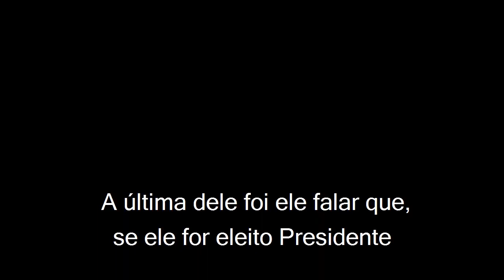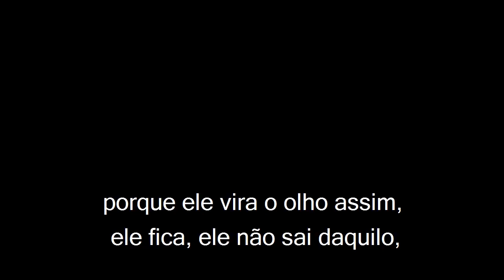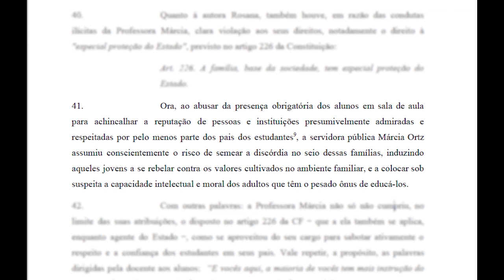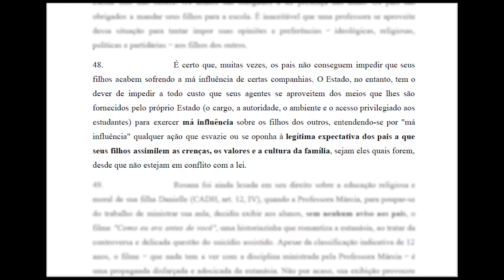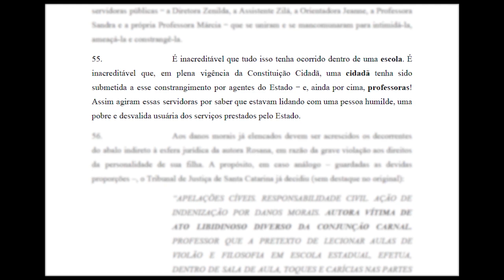Vítimas da doutrinação entram com ação judicial | Escola Sem Partido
Bem no início do mandato, em meu segundo pronunciamento, levei à tribuna da Alesc a indignação ocasionada pelo absurdo caso envolvendo a Dona Rosana (assista uma catarinense humilde, moradora de Caçador, que após receber de sua filha sucessivas reclamações do comportamento antiético da professora em sala de aula – atacando as convicções religiosas e políticas da maioria dos estudantes –, instruiu a menina a gravar a doutrinação que era praticada no ambiente escolar. Invertendo a lógica, a agente do Estado processou a mãe que, por falta de orientação jurídica, acabou aceitando um acordo de indenização à mulher que praticou o assédio ideológico contra a sua filha. O dr. Miguel Nagib, idealizador do Escola Sem Partido, assumiu a defesa da Dona Rosana, que agora entra com uma ação de reparação de danos contra o Estado de Santa Catarina; se a condenação for aplicada, fica a cargo do Estado mover uma ação de regresso contra a agente estatal responsável pelos danos causados a essa família. Esses absurdos não podem seguir impunes!